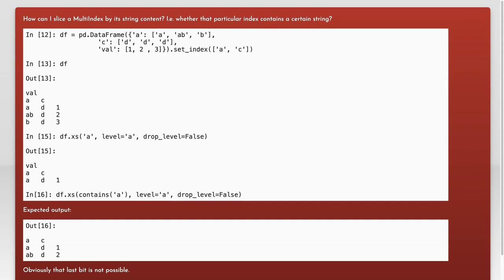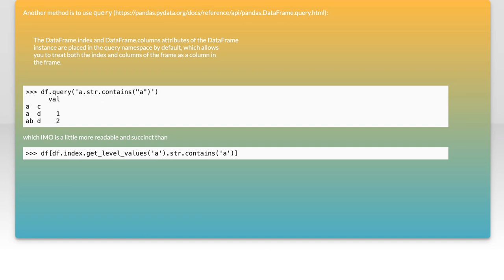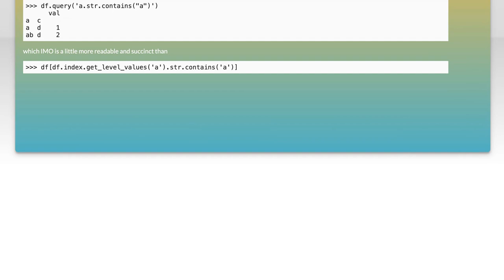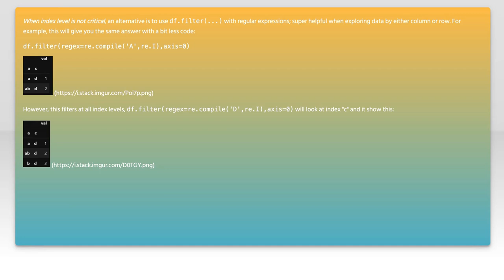How to Use String Contains for Slicing in Pandas MultiIndex DataFrames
In this video, we’ll explore the powerful capabilities of Pandas MultiIndex DataFrames, focusing specifically on how to effectively use the `string contains` method for slicing data. Whether you're working with complex datasets or simply looking to refine your data analysis skills, understanding how to filter MultiIndex DataFrames can significantly enhance your workflow. Join us as we break down the process step-by-step, providing practical examples and tips to help you master this essential technique.

Today's Topic: How to Use String Contains for Slicing in Pandas MultiIndex DataFrames

Related to